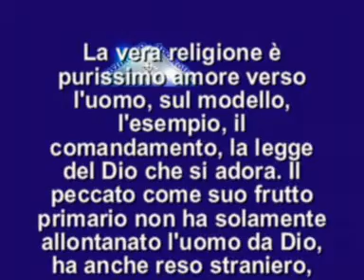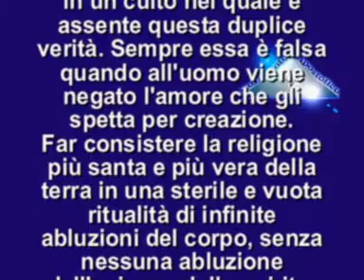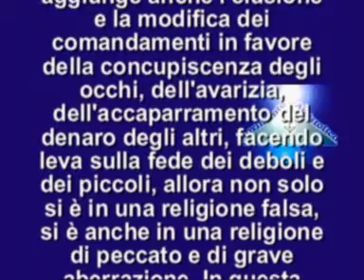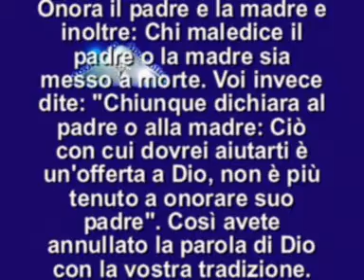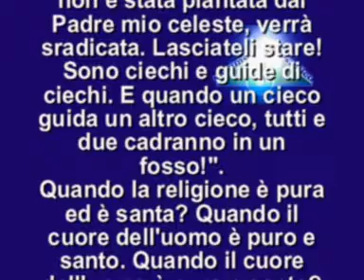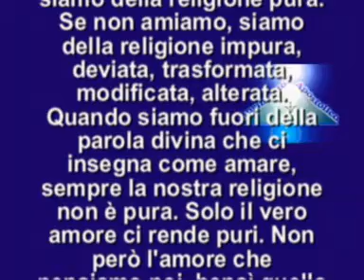il vangelo del giorno 5 agosto 2014